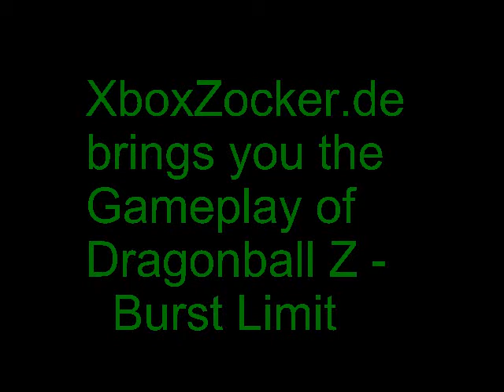Dragon Ball Z: Burst Limit - Intro